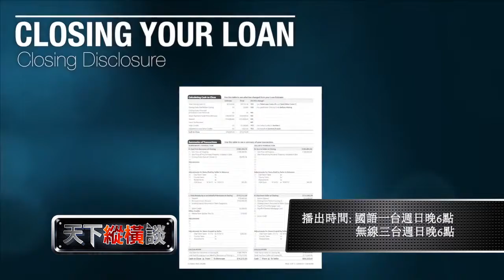天下縱橫談 Skytalk EP 384 報稅指南 PROMO M